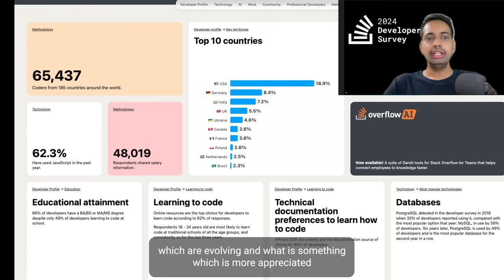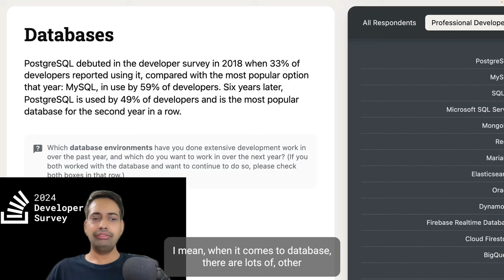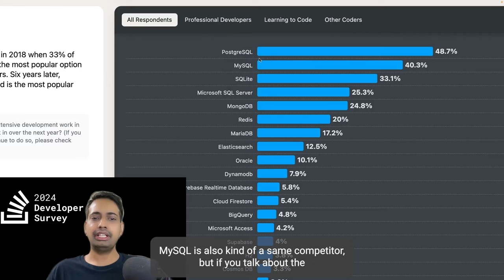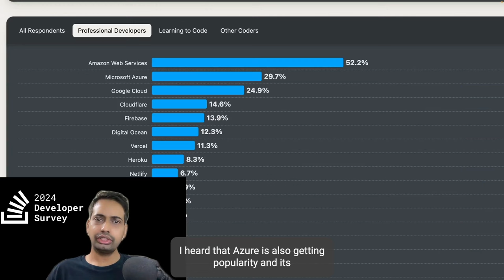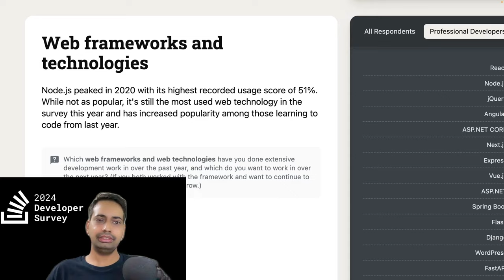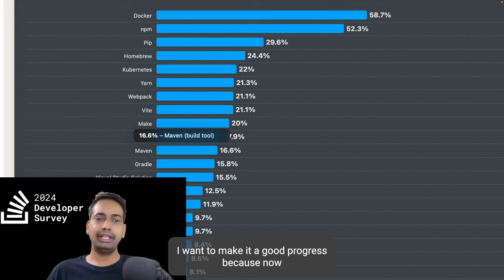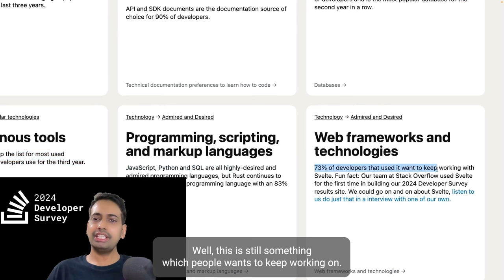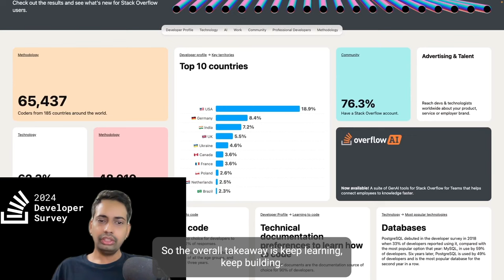Unveiling the Stack Overflow Survey: Indian Developers' Insights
Stack Overflow Survey for Indian Developers

🚀🚀 The Stack Overflow Developer Survey offers valuable insights into the developer community, including trends, preferences, and demographics. For Indian developers, specific aspects of the survey can highlight unique trends and challenges. Here's a focused overview of what such a survey might reveal about Indian developers:
The Stack Overflow Developer Survey 2024 provides a wealth of insights into the developer community. Here are some of the key takeaways:
🚀🚀 AI's Growing Influence
 AI integration: Developers are increasingly adopting AI tools for tasks like code documentation, testing, and even writing code.
 Ethical concerns: Misinformation and disinformation related to AI are major ethical concerns.

🚀🚀🚀 Language Trends
 JavaScript dominance: JavaScript continues to reign as the most popular programming language.
 Rust's rise: Rust's popularity is growing, reflecting its focus on performance and safety.
 Python's versatility: Python remains a strong contender due to its wide range of applications.

I can also provide links to resources where you can explore the survey results in more detail.